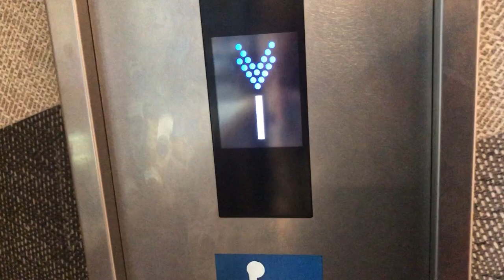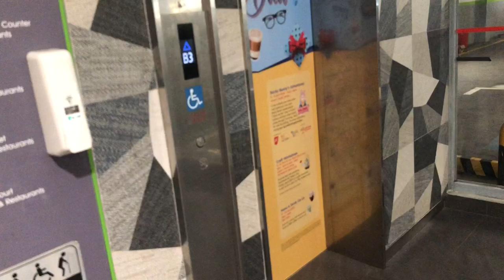Mitsubishi Elevator Nexiez-MRL at Northpoint City Lobby A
Flimed on 2 June 2022, 1:28pm
Elevator brand: Mitsubishi Nexiez-MRL
Place: Northpoint City
Floor serve: B3-3
Floor not serve: 4
Passenger capacity: 13 passenger
Lobby: A